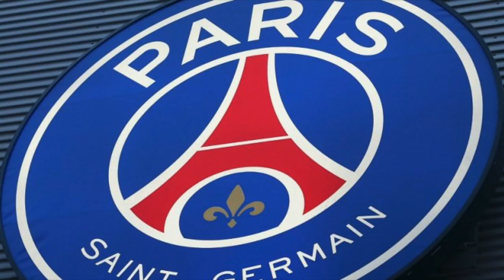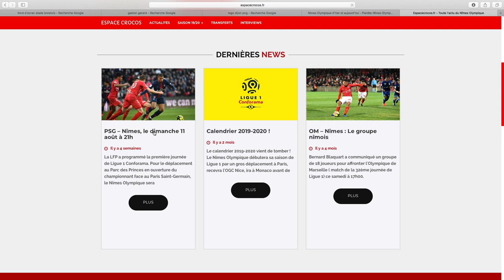Présentation NÎMES Ligue 1 | Saison 2019 - 2020 / Mercato du Club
Voici la présentation complète en vidéo de Nîmes pour la Saison 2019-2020 dans cette Ligue 1

Nouvelle série de vidéos pour présenter cette Ligue 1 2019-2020. Au programme : historique, coach, un gros point mercato, les résultats des matchs amicaux, l'équipe-type, les premières recontres du championnat et focus sur un forum de supporters. Place au 9 ème de Ligue 1 l'an dernier : Nîmes